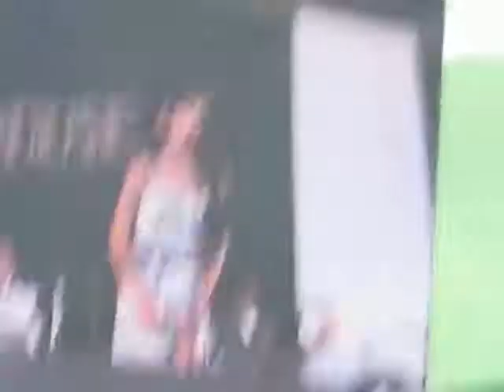AMATEUR FOOTAGE: Amy Winehouse - Tears Dry On Their Own live @ Oxegen Festival, Ireland (July 2008)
Amateur video of Amy @ Oxegen.